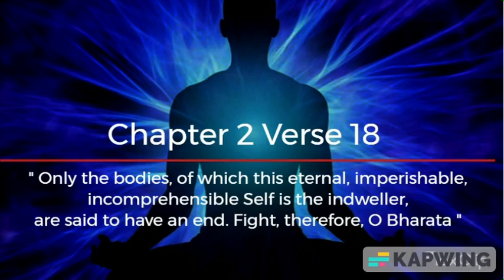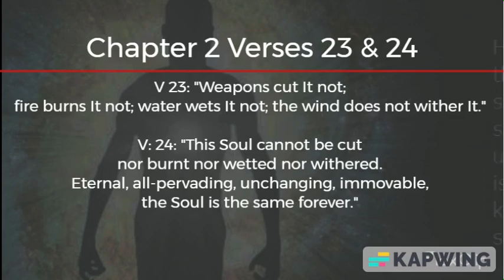Who Am I ? Is my existence over after my death ? Sri Krishna Answers Bhagavat Gita Chapter 2: 13-25